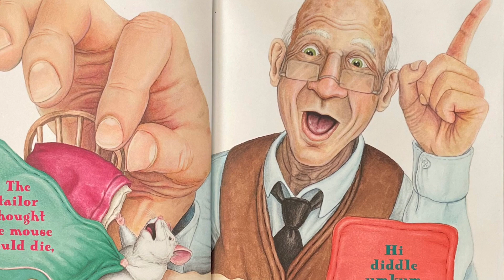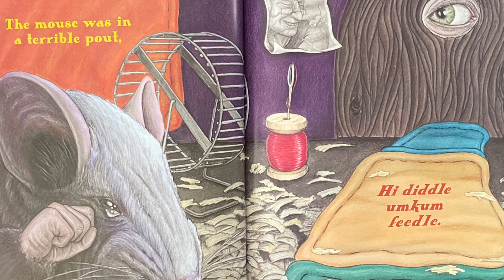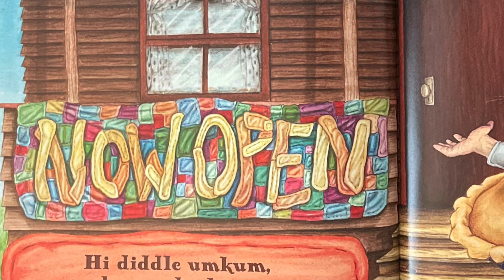The Tailor and the Mouse | SONGTALE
In this adaptation of the traditional English folk song, two unlikely roommates comically navigate an awkward misunderstanding.

Vibrant illustrations by James McGann bring to life this farcical fable, compiled by John M. Feierabend. Laugh and sing along to The Tailor and the Mouse.

Arranged and performed by R.C.Rozmajzl